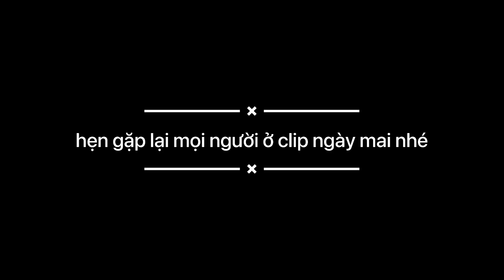Câu được con cá chép KHỦNG, được tặng nuôi thêm ốc táo và rùa tai đỏ bị bệnh mai mềm / Bảo pet